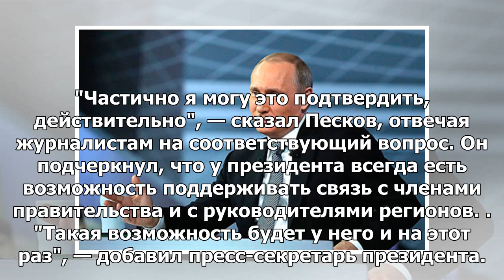Песков подтвердил подготовку нового формата для прямой линии с Путиным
13:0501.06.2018 (обновлено: 13:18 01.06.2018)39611 МОСКВА, 1 июн — РИА Новости. Пресс-секретарь през...